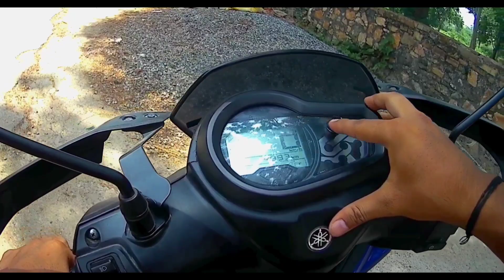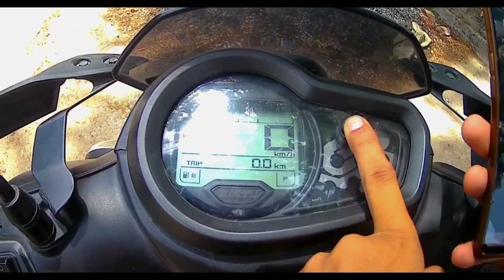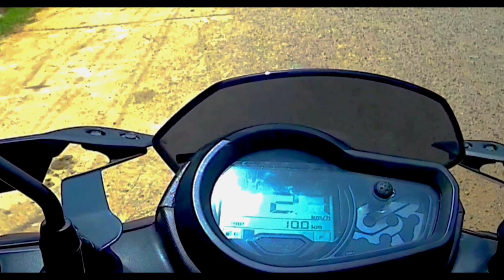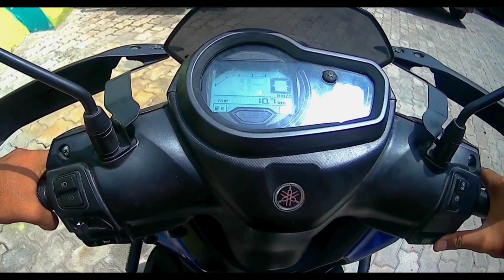CITY MILEAGE TEST RAY ZR 125 🤩🤩 SHOCKED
RAY ZR 215 CITY MILEAGE TEST

Winglet blue.

My action camera